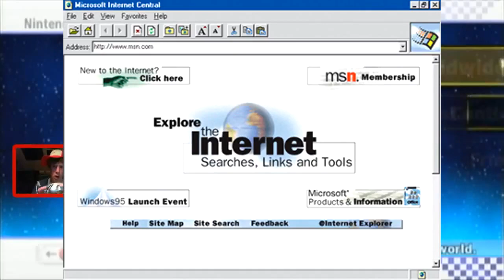Mario Kart Wii Online Compilatie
Overige Linkjes!

INFO
Hallo Serpentjes, Ik ben Rick Van Serpentgame(twee)/(play)!
op dit kanaal upload ik soms korte stukjes uit video's die op serpentgameplay verschenen zijn, Livestreams die op twitch eerder te zien waren om terug te kijken en soms upload ik hier gewoon 100% willekeurige poep (die overigens wel zéér awesome en intens is) dus als JIJ een echt serpentje bent zal een abonnement op Serpentgametwee je ook zekertjes bevallen!!